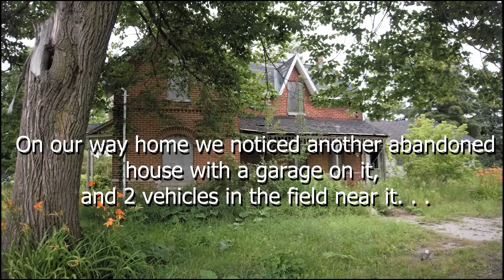(ABANDONED!) HOUSE WITH STOLEN CARS!!!!!!!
So after 2 weeks of searching for a location, we found a couple abandoned houses.

Watch as we uncover and bring forth possibly some stolen vehicles ditched and hidden in an old abandoned farm house!!!

And the amazing story the walls and rooms tell us about this abandoned!, mold filled! 70+ year old house, as we explore this amazing old home!